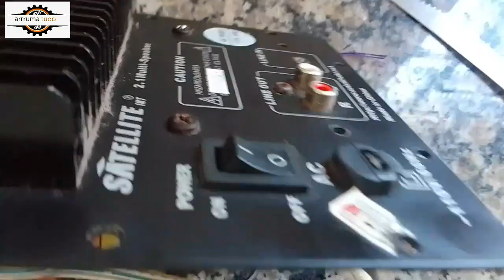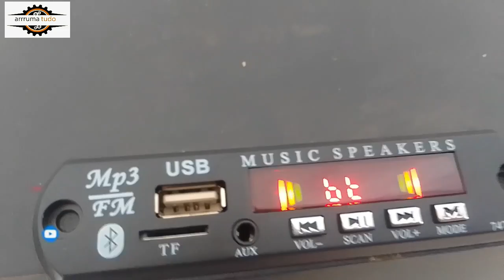Como adaptar placa bluetooth em amplificador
ola Pessoal, se você é assim como eu,não gosta de gastar dinheiro 💸 com tudo...
então chega de perder tempo e venha fazer este curso de manutenção comigo, garanto que vai se surpreender...vou deixar o link aqui em baixo 👇👇👇